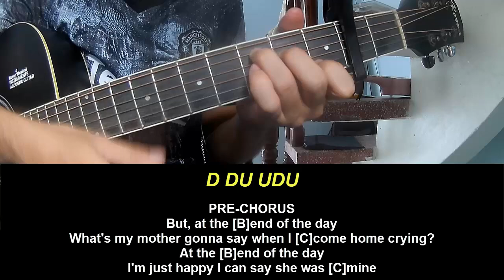Guitar Tutorial ROLE MODEL Frances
Today, I will share with you Guitar Tutorial ROLE MODEL Frances